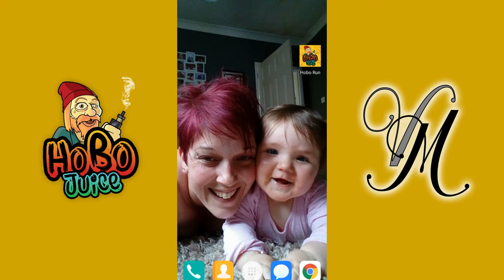Hobo Juice Brought Out an Android Game!! It's called Hobo Run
Hobo Juice, a popular eliquid brand have brought out there own game, it's pretty simple but it's quite addictive.

Join us on:
Facebook.com/VapeMillUK
Instagram.com/VapeMillUK